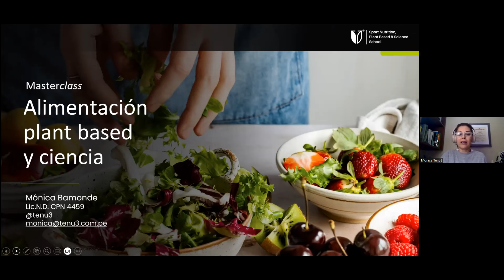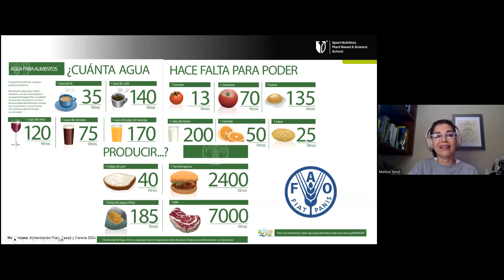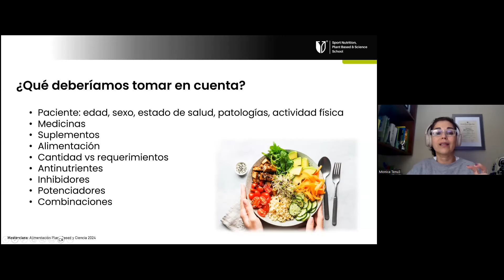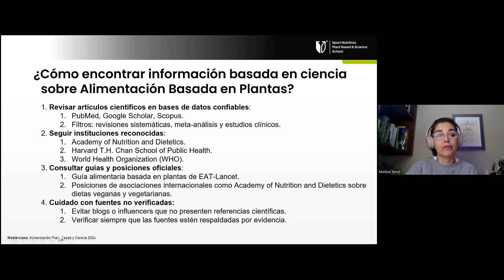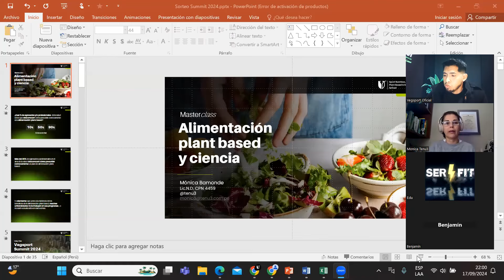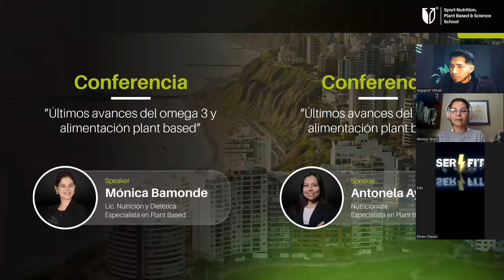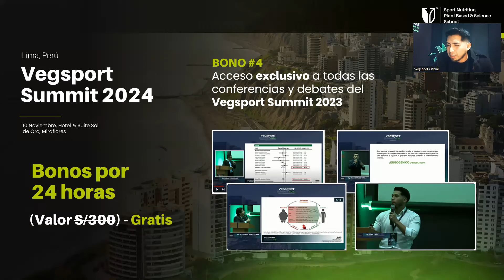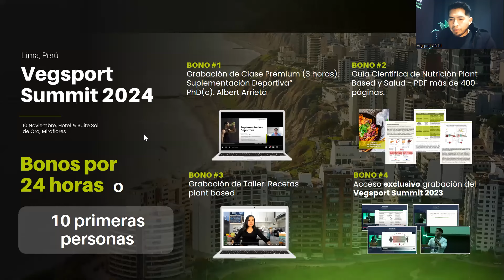Principios de la alimentación plant based - Actualizado 2024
¿Por qué especializarte en esta área? Aprende las bases y los principios de la alimentación plant based de la mano de la evidencia científica más reciente.

Docente: Lic. Nut. Mónica Bamonde

𝗩𝗘𝗚𝗦𝗣𝗢𝗥𝗧®️ 𝟮𝟬𝟮𝟰
Sport Nutrition, Plant Based & Science School